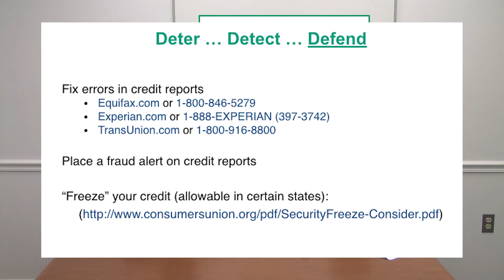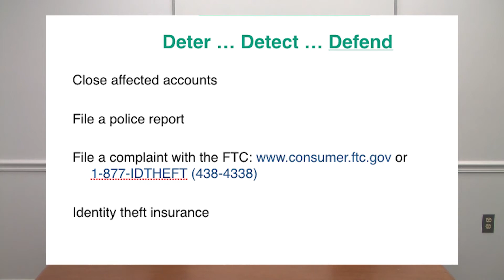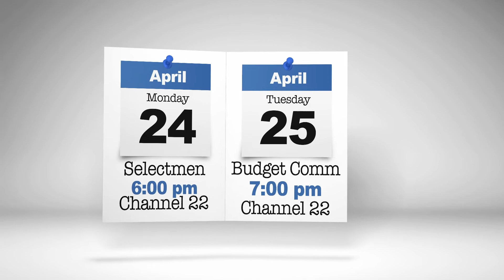Goffstown This WEek - April 21st, 2017